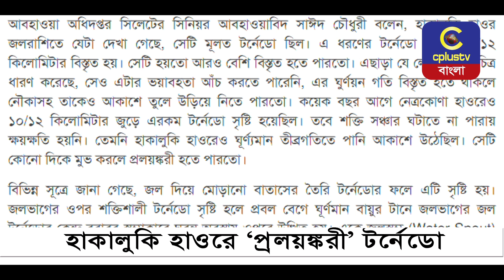অলৌকিকভাবে আকাশে উড়ে যাচ্ছে হাওরের পানি | Cplus